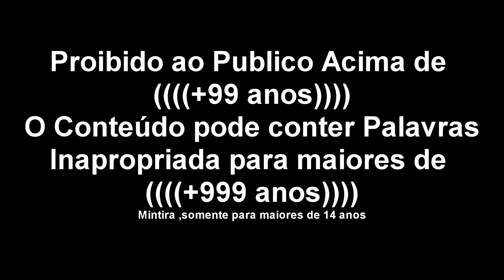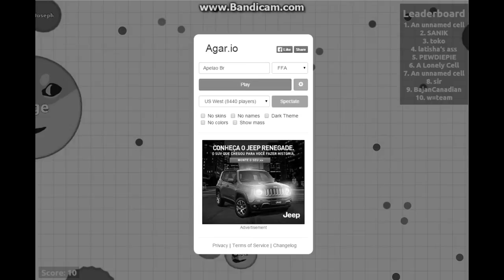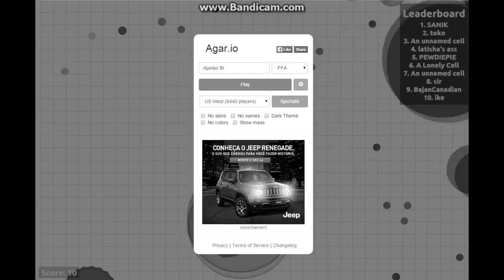[+16] Agar.io Zoeiro #01 - Todos me Comeram ;-;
Like Inscritos pra Ajudar na Divulgaçao XDD !! ,Obrigado. XD

Tags ,Ignorem...